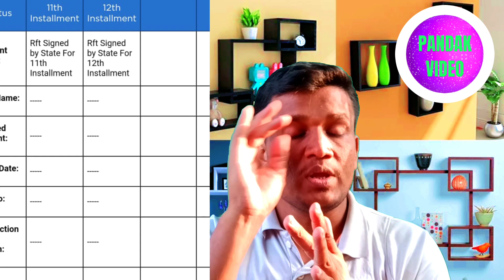pm kisan status update today | pm kisan latest update | pm kisan status update kebe thik hota hai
Your Quires👇
pm kisan status update today
panda bhai video
panda pm kisan
panda sir new videio

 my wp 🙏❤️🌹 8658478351